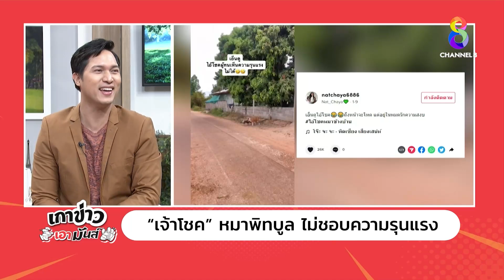ตรงนี้ไม่ใช้ที่นอนนะ | เกาข่าวเอามันส์ | ข่าวช่อง8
ลุงเมารถล้มกลางถนน นอนกรนสบายใจ